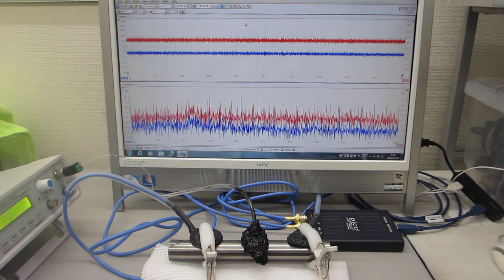超音波の音圧測定実験（超音波システム研究所）